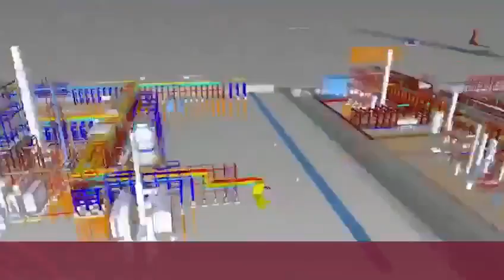Avance construcción de Dos Bocas 27 de marzo 2020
El reporte de esta semana de DosBocas .
Agradeciendo a la empresa holandesa Van Oord por el trabajo realizado en forma tan eficiente.